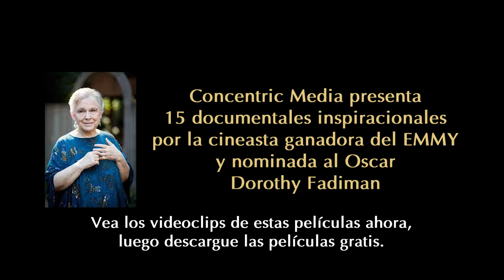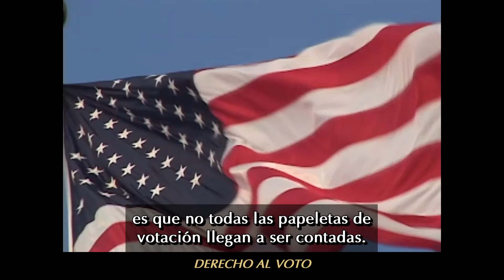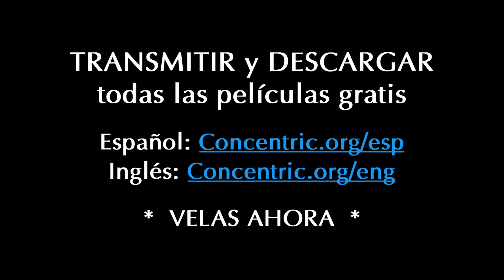Trailer para Proyecto de Alcance Comunitario en Español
La reconocida cineasta ganadora del EMMY y
nominada al OSCAR Dorothy Fadiman,
ofrece 15 películas premiadas demanera
GRATUITA con subtítulos en español.

Actualmente, en los Estados Unidos habitan 59 millones de personas de origen Hispano. Como el segundo grupo de etnico más grande de los Estados Unidos, las personas de habla hispana forman el 18% de la población. Los medios de comunicación convencionales no logran proveer acceso al rango completo de temas en español. Estas películas ayudarán a las comunidades de habla hispana a sentirse conectadas por discusiones inspiradoras acerca de asuntos multiculturales, así inspirando conversaciones sobre la importancia de la compasión y la conexión humana.